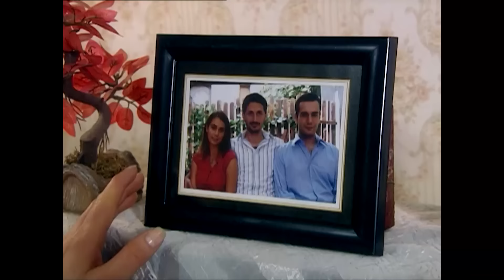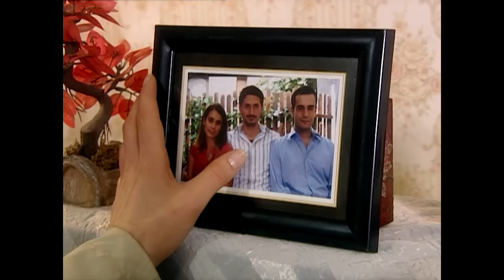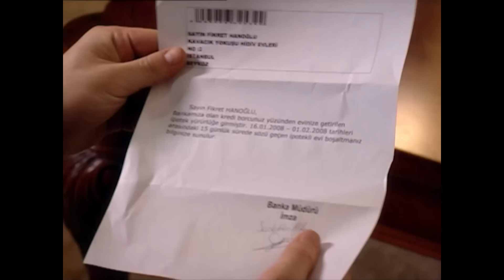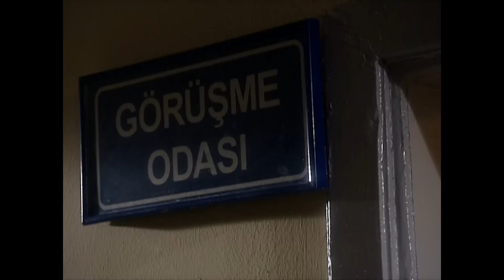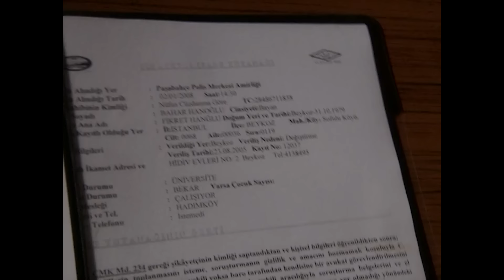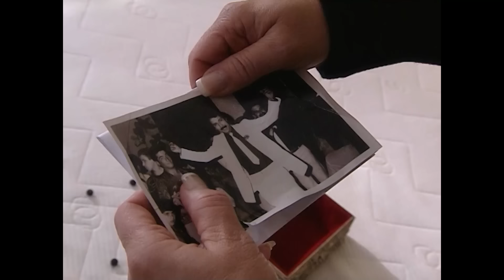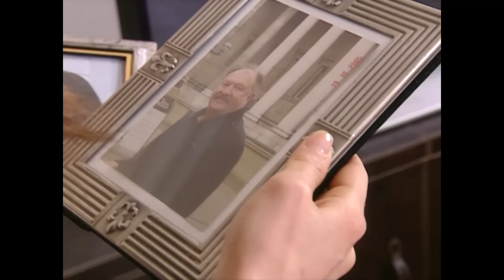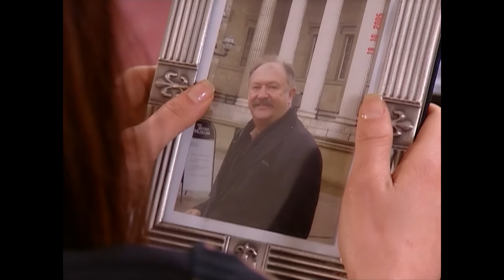Vazgeç Gönlüm 22. Bölüm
Genç yaşında ailesinin geçimini sağlamak zorunda kalan Salih, bir minibüs hattında şoförlük yaparak hayatını kazanmaktadır. Ekmek kavgasından bir kadını sevmeye, aşık olmaya fırsatı olmamıştır. Fakat Bahar ile karşılaşması yüreğini allak bullak edecektir. Bahar ise aileden oldukça zengin genç bir kadındır.

Oyuncu Kadrosu:

Murat Han: Salih Tekoğlu
Pelin Ermiş: Zeliha
İrem Altuğ: Bahar
Çiğdem Batur Güzel: Goncagül
Songül Öden: Ezra
Tamer Levent: Fikret
Ruhsar Öcal: Belgin
Bulut Aras: Hasan